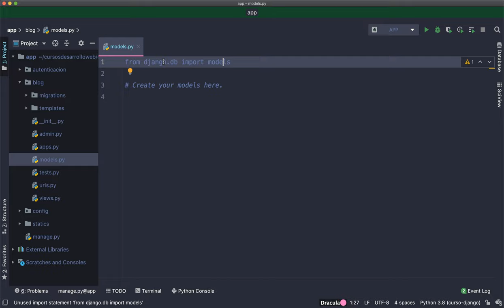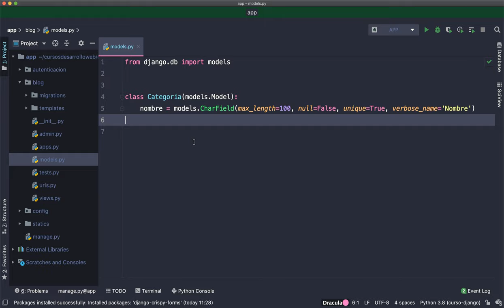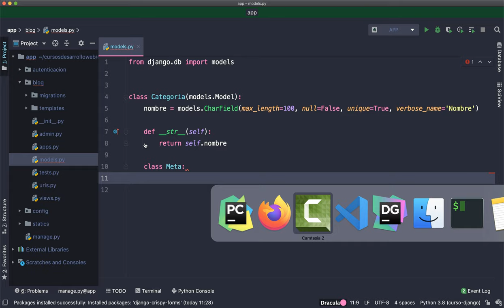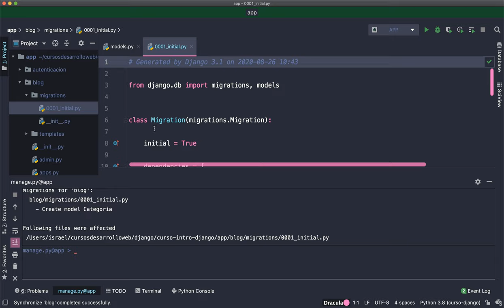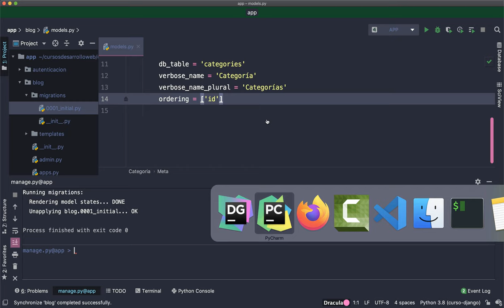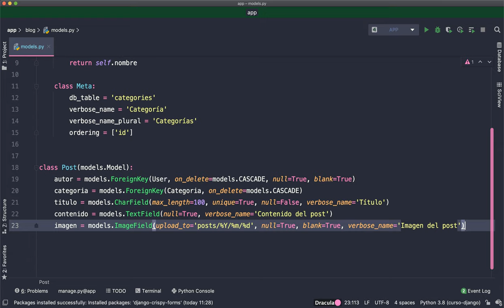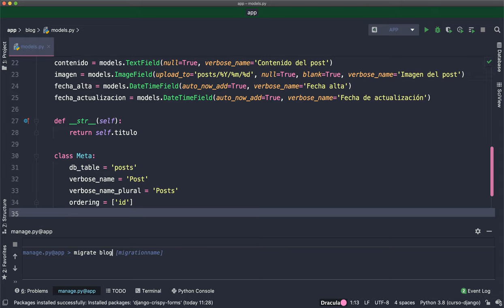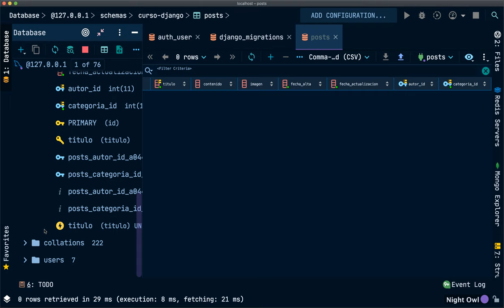Curso de Django: Trabajo con modelos y relaciones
Bienvenid@ al curso de Django, en este vídeo aprendemos a crear y relacionar nuestros modelos.